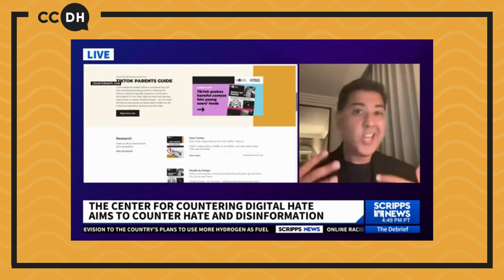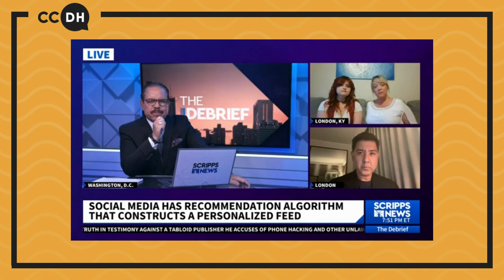TikTok feeds harmful content to teenage girls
Our CEO Imran Ahmed on Scripps News warns parents that TikTok's algorithm pushes self-harm and eating disorder content to young people.